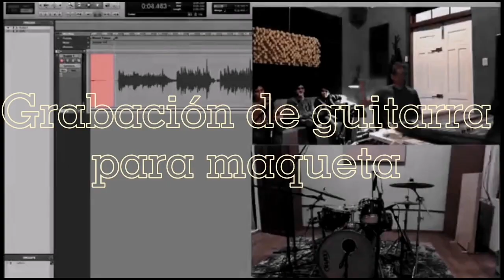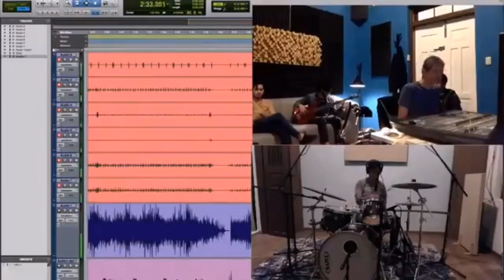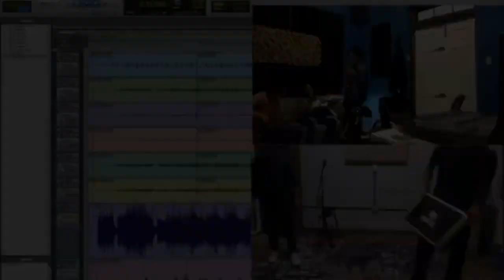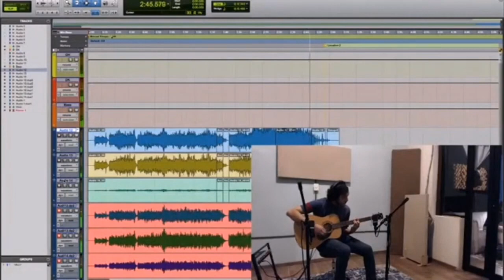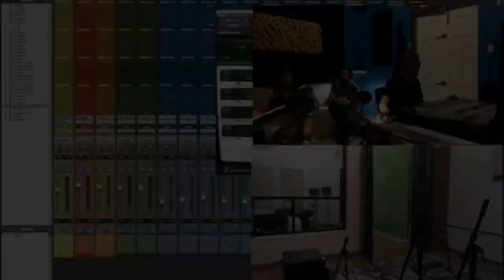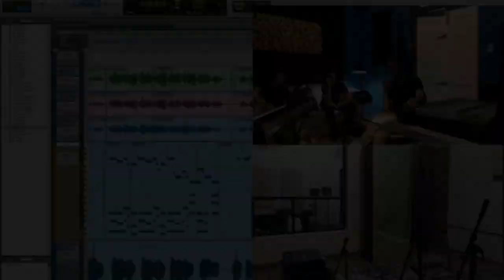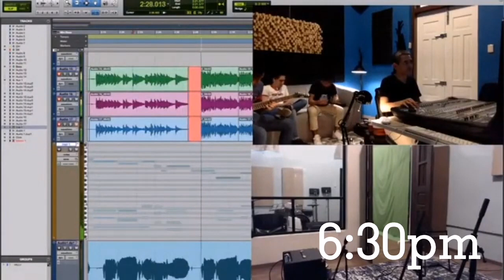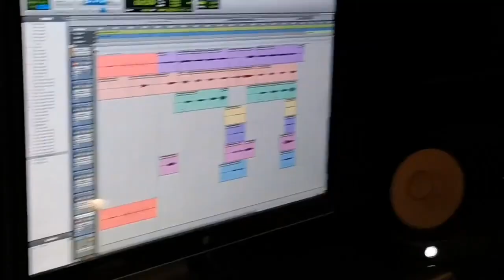Sesiones Flying Dog Records - Zaraban - Mujer Eres Tú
Esta es una nueva serie de videos en donde recopilamos los momentos clave en la producción de las canciones que llevamos a cabo en Flying Dog Records. Los extractos han sido obtenidos de las transmisiones en vivo vía Youtube y mostramos de principio a fin el proceso, las dificultades y los resultados de las sesiones de grabación. Agradecemos de antemano su atención y apoyo a nuestro trabajo; nuestro deseo es exponer la dinámica y enfoque en un estudio de grabación además de darle la oportunidad a los nuevos proyectos para mostrar su propuesta. Esperamos lo disfruten.

Ing. Ulises Barrera

Proyecto: Zaraban
Canción: Mujer Eres Tú

Grabado en: Flying Dog Records
Monterrey Nuevo León, Colonia Centro
Producción: Ing. Ulises Barrera y Alex García